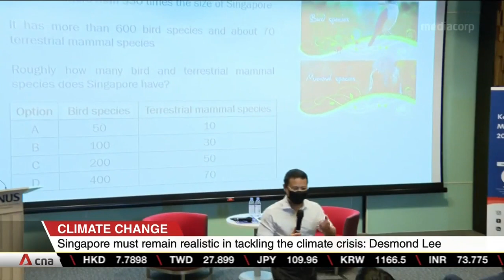Singapore must remain realistic in tackling climate crisis: Desmond Lee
Even as Singapore pursues ambitious efforts to fight climate change, it has to be realistic.
Global emissions may still not fall fast enough. National Development Minister Desmond Lee said this as he addressed students at the Kent Ridge Ministerial Forum.